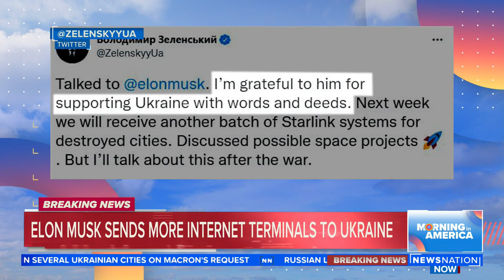Elon Musk sends more internet terminals to Ukraine | Morning in America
Elon Musk is continuing to use his vast technological resources to help Ukraine stay online even as the Russians close in.

He’s sending another shipment of Starlink internet terminals, designed to connect to his vast satellite network into the country. This will allow Ukrainians to connect to the internet no matter where they are.